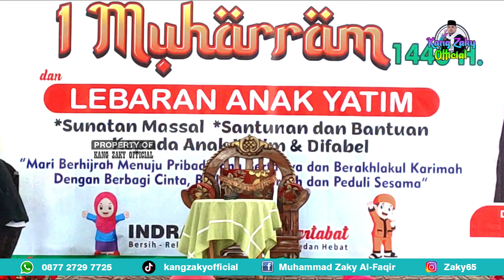Ceramah Ust ZAKY di Depan RIBUAN JAMAAH & BUPATI INDRAMAYU Masjid Agung Indramayu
Selamat Datang di Channel Youtube Kang Zaky Official, Channel ini membahas tentang konten Da'wah, agama, sosial dan budaya
Barangkali mau mengundang saya Untuk cramah silakan hubungi Alamat di bawa ini.

Alamat : Desa Singaraja blok kepolo RT 04 RW 01 kec/kab Indramayu
Kontak Person : 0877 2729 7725